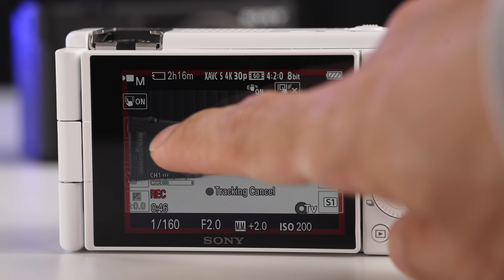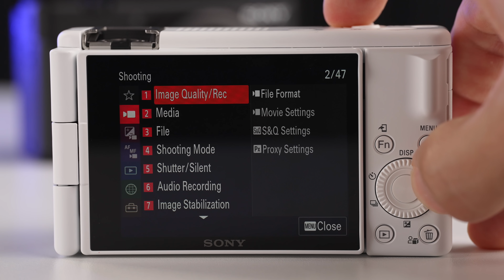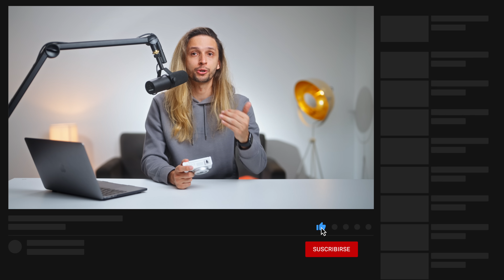SONY ZV-1F - La Cámara de Vlog de $499 - Review en Español - Srod Mode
Esta es la nueva compacta "Point and shoot" de la línea ZV de Sony para vlogs, live streams, gaming, viajes, la Sony ZV-1F es una cámara de entrada centrada en video con algunas características bien interesantes para los creadores que están empezando y quieran subir contenido a Youtube, Instagram, TikTok

Timestamps
0:00 Intro
1:37 Diseño
4:35 Calidad de Imagen
8:14 Desempeño
11:12 Resumen y Comentarios

El B-roll de la cámara fue capturado por la Sony FX30 y FX3

Si tienes algunas consulta con respecto a la Sony ZV-1F , déjala en los comentarios, puede que yo o la comunidad pueda ayudarte. ¡Gracias!